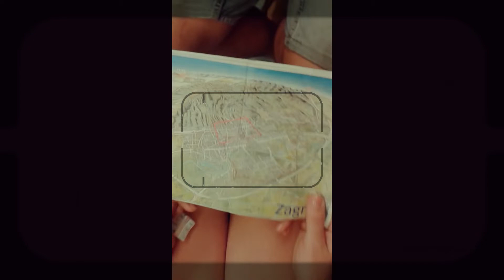Dariusz (z Kamilą) w Chorwacji i Czarnogórze (2014)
Krótka relacja z naszego wspólnego wyjazdu do Chorwacji i Czarnogóry, gdzie m. in.podbiliśmy szczyt Bobotov Kuk, i zaliczyliśmy rafting oraz zipline w kanionie rzeki Tara. Miłego odbioru!

Słowa klucze: Dariusz Turcja, Dariusz w Turcji, Dariusz w Chorwacji, Dariusz w Czarnogórze, Dariusz z Kamilą w Chorwacji, Dariusz z Kamilą w Czarnogorze, Dariusz Autostop, Dariusz Przewodnik, Dariusz Chorwacja, Dariusz Czarnogóra, Dariusz na tureckich rubieżach, Dariusz z Kamilą, Dariusz z Kamila, Kanał podróżniczy, Wanderbal, Wander Bal, Wolfsupertramp.

Song used in the movie: "Jamal - DEFTO". All rights to the song are reserved to the author.